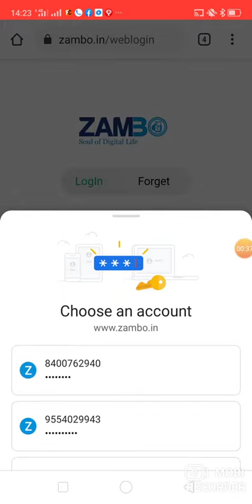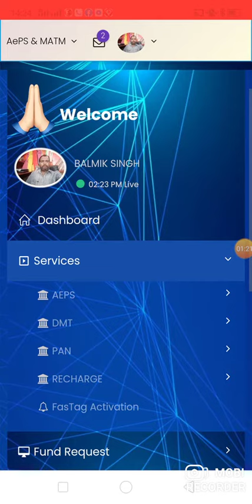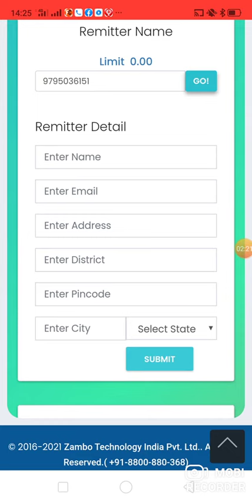मोबाइल से पैसा ट्रांसफर(DMT) जाम्बो के रिटेलर कैसे करे जाने इस वीडियो में,ZAMBO ke retelar DMT kare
Distibtutar ID ke lia - 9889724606 ,  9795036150
                 आल इंडिया    में CSP  लेने के लिए
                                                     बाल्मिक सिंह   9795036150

ID लेने के लिए - आधार कार्ड
                        -पेनकार्ड
                        -बैंक पासबुक
                        - फोटो
                        -दुकान का फोटो
                        -इ मेल id
                        - दो मोबाईल नंबर

ZAMBO is an online commerce and financial services platform which can provide one stop solutions like
domestic money transfer, bill payments, mobile recharges and card payments to their customers. We capitalize
on this enormous need, which will continue to grow in view of the under-penetration of the offered services,
growth of the service sector and increase in spending power of the average consumer. The main advantages of
choosing our services are that you will get different type of services at one place effectively and efficiently which
will help us to make a little contribution to actualize the dream of digital India of our honourable prime minister.
Mission & Vision
Every household consumes numerous essential services like electricity, gas, water, landline, banking, mobile
phones, etc. Besides these, households also need services with discretionary spending like DTH, travel,
entertainment, remittance / money-transfers, financial services, etc. India, the largest democracy with over 250
million households, is witnessing enormous growth in the services industry. While new services are being
introduced, the consumer base of the already offered services is growing at a steady pace. The process of availing
and making payments for these services is often cumbersome and timeconsuming due to the lack of an effective
and sufficient service delivery channel. Zambo capitalizes on this enormous need, which will continue to grow in
view of the under-penetration of the offered services, growth of the service sector and increase in spending,Zambo is an online commerce and ,Benefits of Using Zambo Servicesfinancial services platform which can provide one ... Zambo Technology India Pvt. Ltd. ... Benefits of Using Zambo Services.

Mobi Recorder